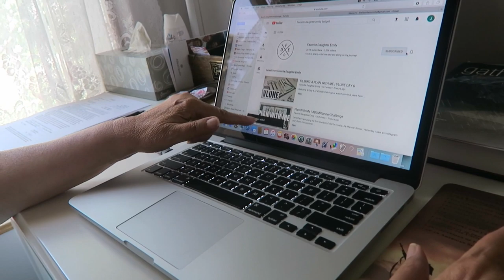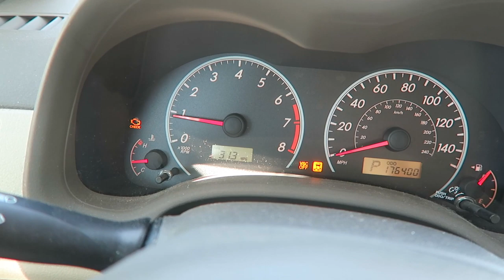MOM SUBSCRIBED TO MY CHANNEL | VLUNE DAY 7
Welcome to Day 7 of VLUNE!